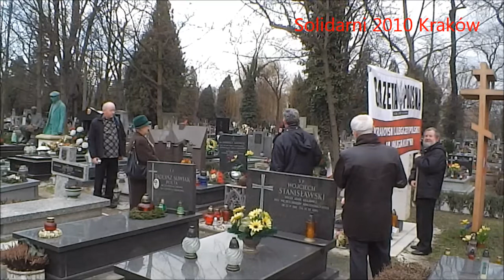Solidarni 2010 dla Żołnierzy Niezłomnych w Krakowie-Uroczystości na Cmentarzu Wojskowym